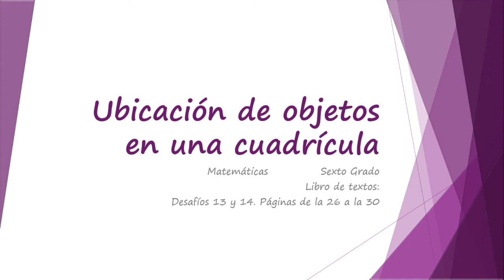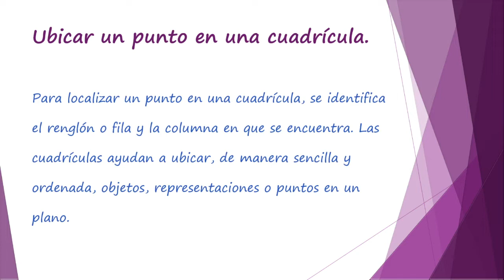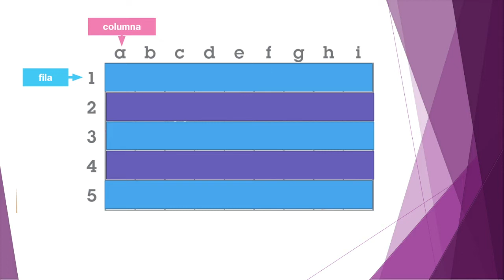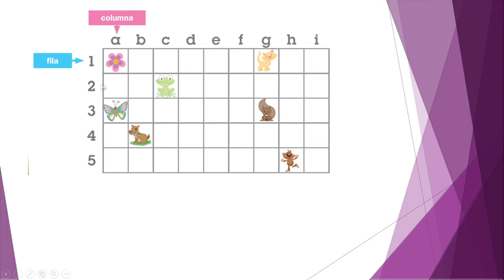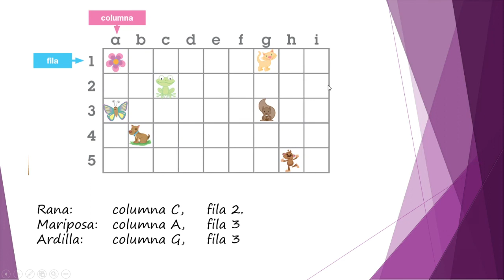6° MATEMÁTICAS UBICAR PUNTOS EN UNA CUADRÍCULA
Colaboradores:
Profra. Alejandra Sauceda Tercer Grado
Profr. Manuel Paz Gama Educación Fisica
Profr. Jose Luis Rios Bañuelos Educación Fisica